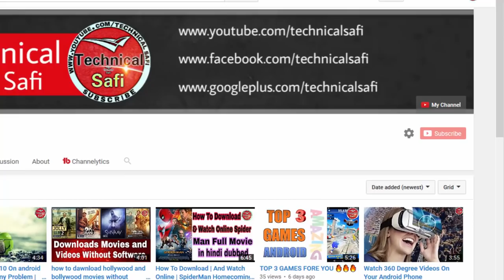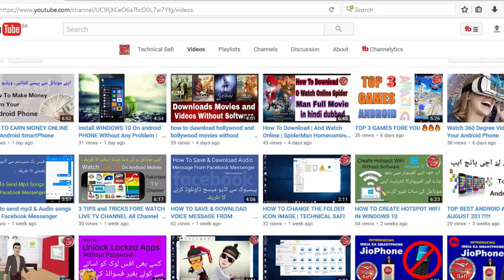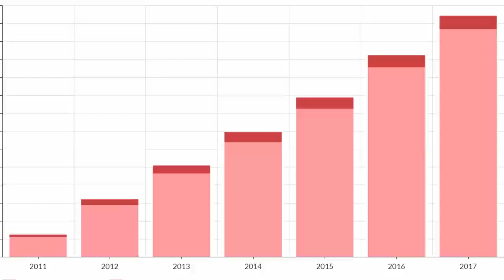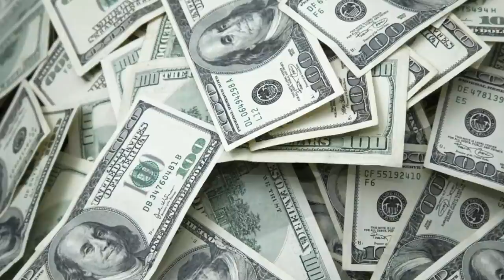pakistan big news sher ghani channel tutorial